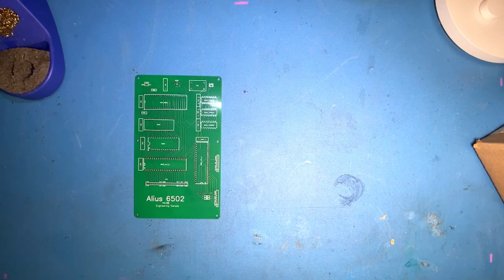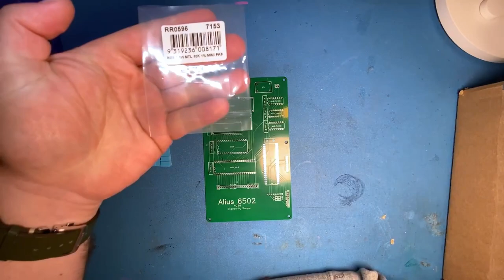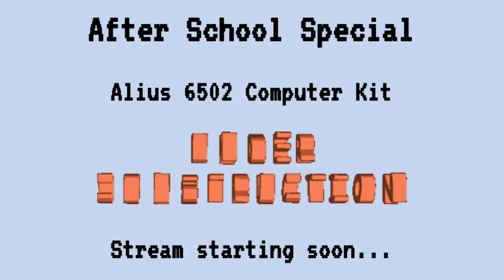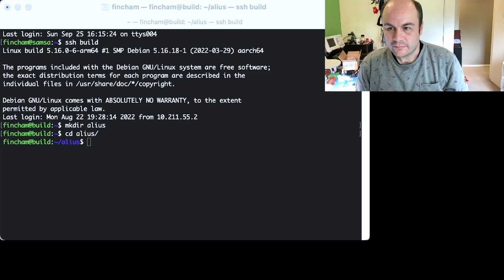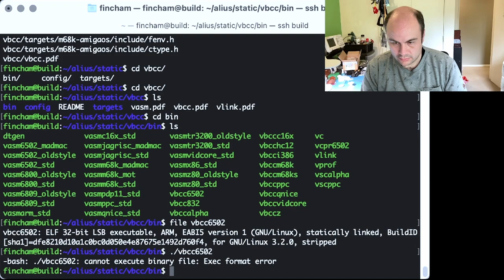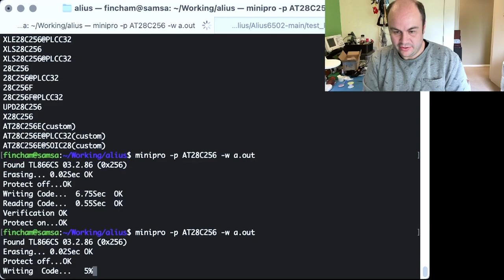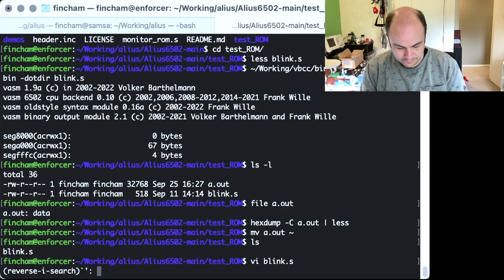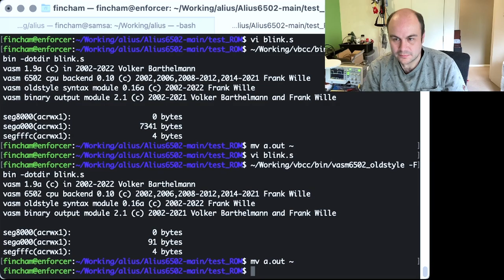Sunday Workshop: Alius 6502 kit assembly (Part 1)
I was gifted a prototype version of the Alius 6502 computer kit by Derek. We try and put together the first half of the kit to the "LED can blink" stage.

Update: the bringup problems were just due to a bad pin in the RAM socket!